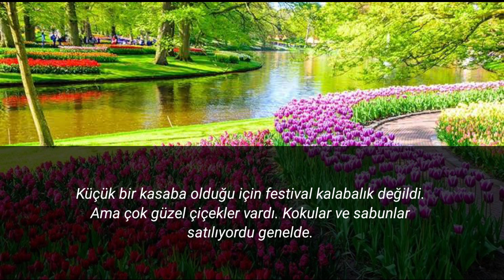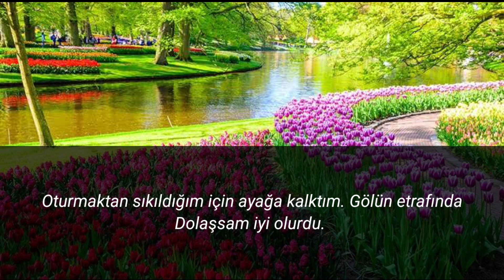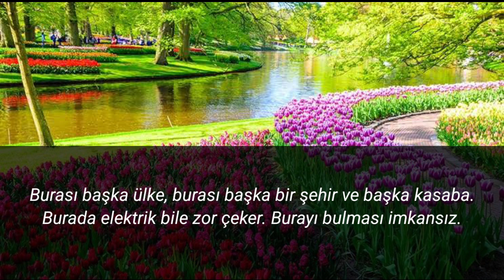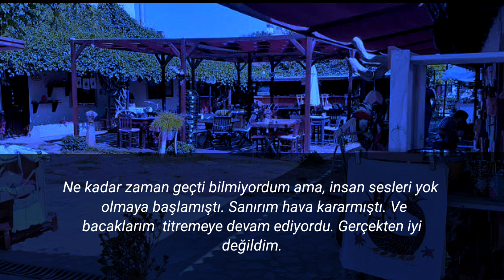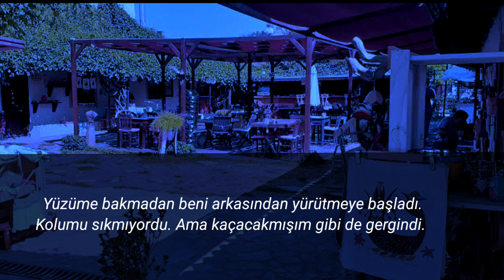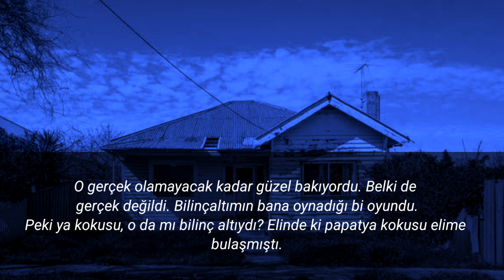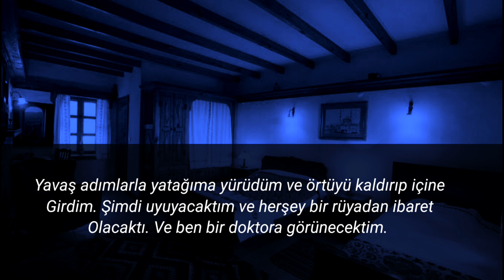jungkook ile hayal et#10[KATİL HACKER]